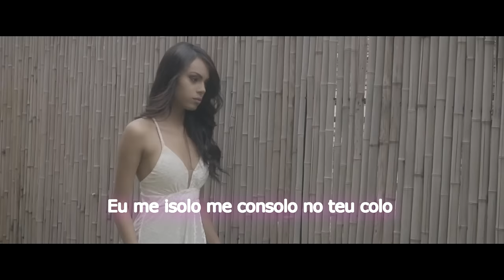Me diz que vai ser forte (Autoral) *Karaokê*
Esse vídeo é super especial porque vocês me pediram muito ♥️
Espero que gostem e que cantem muuuuito!
Um beijão!